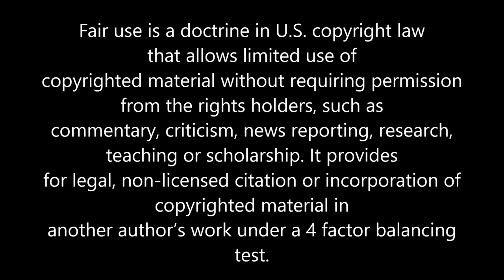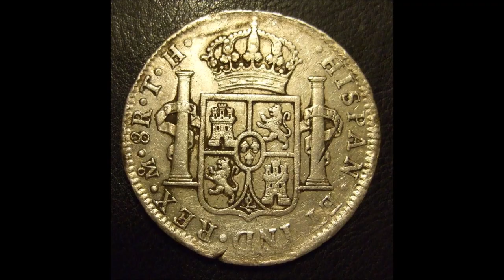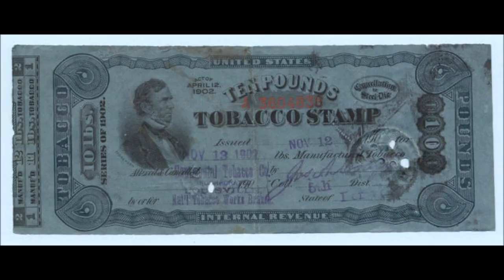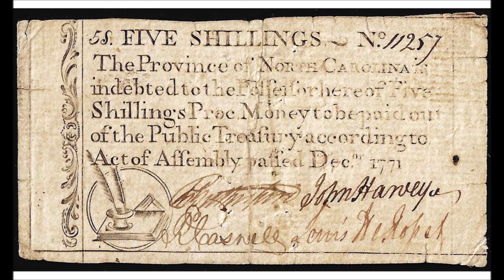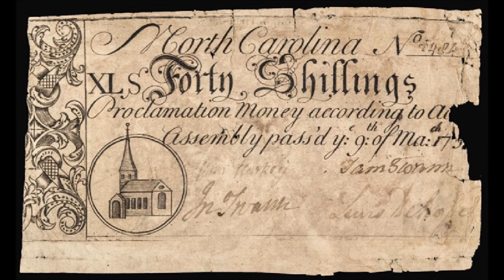Tobacco as Currency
American colonists used tobacco as currency throughout the 17th and 18th centuries. While Massachusetts colony pushed the use of wampum in the 1600s like their Native American neighbors, southern colonies Virginia, Maryland and North Caroline preferred tobacco. Dried tobacco leaves were transported easier to auction houses and shops than the wet dark green leaves. Colonists also devised tobacco notes, similar to paper money and fiat money, so all Americans could trust this currency system. Unfortunately, the Brits never caught on to the wampum or tobacco currency systems, and the taxes (considered low today) drove colonists to protest at the Boston tea party and Edenton tea party.

Joseph Swidurski, "Tobacco: The Most Valuable Cash Crop", The University of Central Florida,

Sharon Ann Murphy, "Early American Colonists Had a Cash Problem. Here's How They Solved It", TIME,